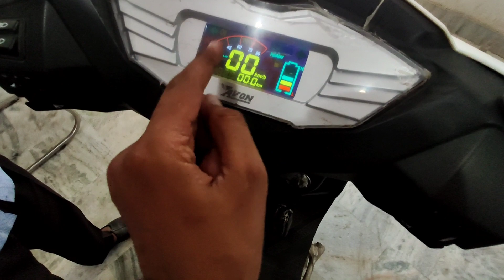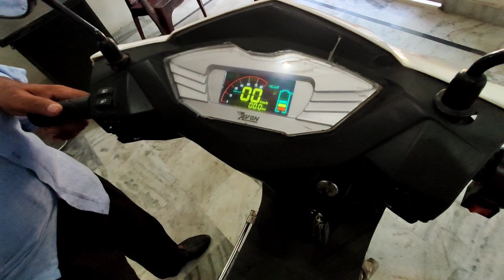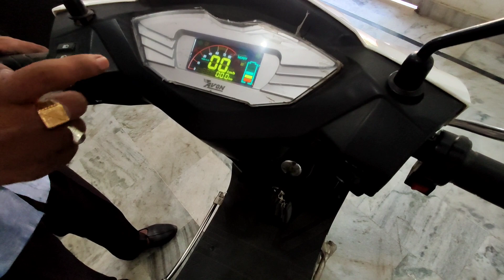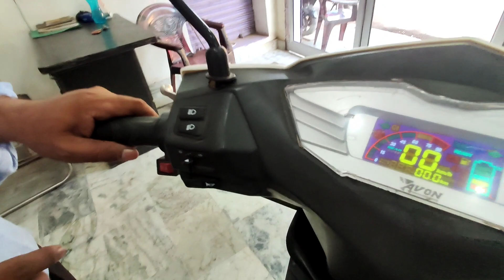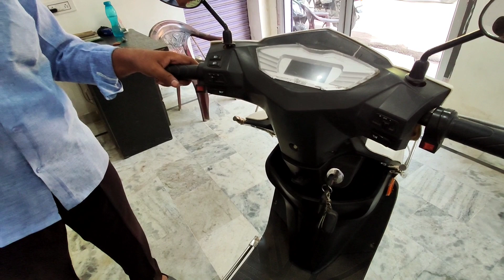Avon E-Scooty Full Detailed Review | 50 % discount 😱😱 | Ex-showroom Price, Battery, Speed, Service 😱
Is video me avon scooty ke features, on road price aur sari details baat ki gayi hai apke lie bhut helpful video hoga ye

🙏 Thankyou 🙏